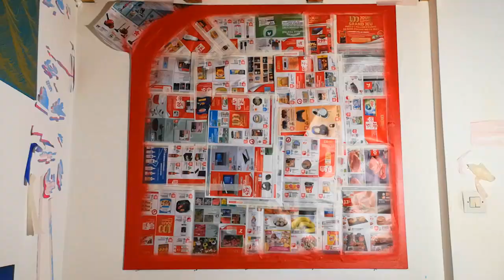Artwork TIMELAPSE SoundScape Variation VII ⁄ Jan Jelinek & Asuna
Prod. All-over : Jean-Baptiste Barra

Partition Vibratoire / Paysage Sonore
Répétition . immersion . méditation

Diving n°7